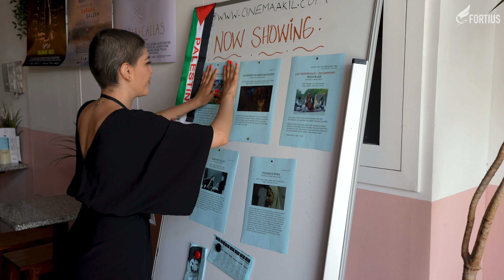Client Testimonial about Fortius Dubai | post cancer treatment | Luz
Amazing Testimonial by Ms. Luz for our Head Coach Milos Tanasic!

For a personalized training program and nutrition plan visit us

Our task is to make you the best version of yourself!